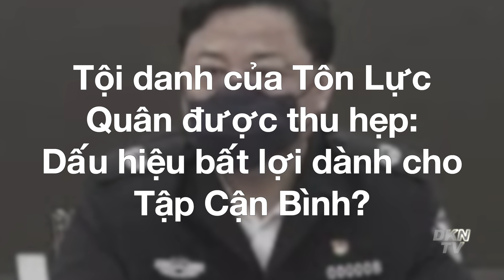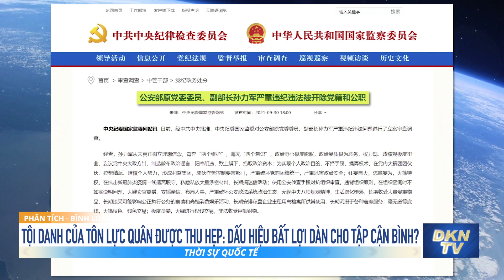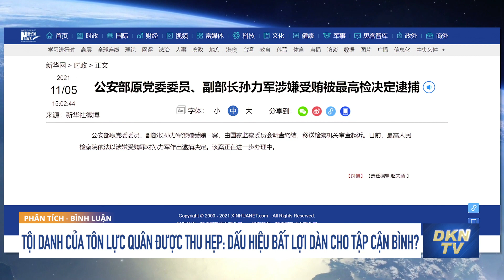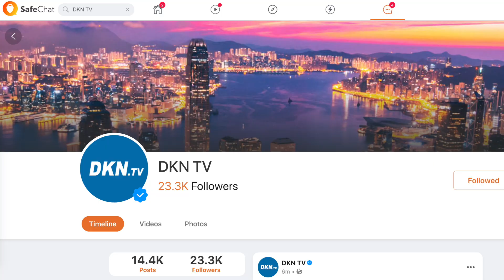Tội danh của Tôn Lực Quân được thu hẹp: Dấu hiệu bất lợi giành cho Tập Cận Bình?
Phân tích và bình luận: Tội danh của Tôn Lực Quân được thu hẹp: Dấu hiệu bất lợi giành cho Tập Cận Bình?

Ngày 5/11, tờ Tân Hoa Xã đưa tin với tiêu nội dung rất đơn giản rằng: Tôn Lực Quân - nguyên Uỷ viên Đảng uỷ kiêm Thứ trưởng Bộ Công an bị Viện kiểm sát nhân dân tối cao bắt vì nghi nhận hối lộ.

 Dường như tội danh của Tôn Lực Quân đã được thu hẹp rất nhiều, chỉ còn một tội là nhận hối lộ.

Thông cáo của Uỷ ban Kiểm tra Kỷ luật Trung ương khi Tôn Lực Quân ngã ngựa ngày 30/9 sẽ thấy sát khí đằng đằng, khác xa so với tin tức ngày 5/11 trên Tân Hoa Xã. Uỷ ban Kiểm tra Kỷ luật Trung ương viết rằng: Tôn Lực Quân chưa bao giờ thiết lập lý tưởng và niềm tin; có dã tâm chính trị bành trướng cực độ; phẩm chất chính trị cực kỳ tồi tệ; quan điểm về quyền lực, về chính trị cực kỳ méo mó; tuỳ tiện nghị luận về phương châm chính trị trung ương; chế tạo và lan truyền tin đồn chính trị; bề ngoài phụng mệnh bên trong vi phạm (1); lừa trên giấu dưới để đoạt lấy tư bản chính trị; bồi dưỡng thế lực cá nhân; kéo bè kết phái; phá hoại nghiêm trọng đoàn kết thống nhất trong đảng v.v.

Dấu hiệu bất lợi giành cho Tập Cận Bình?